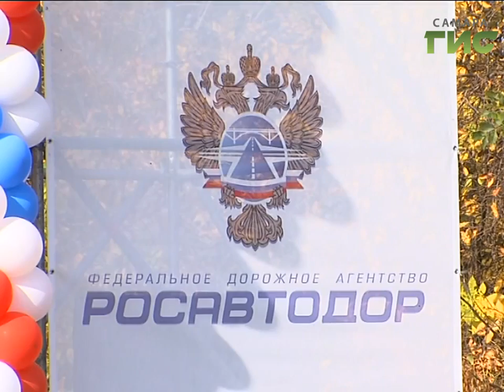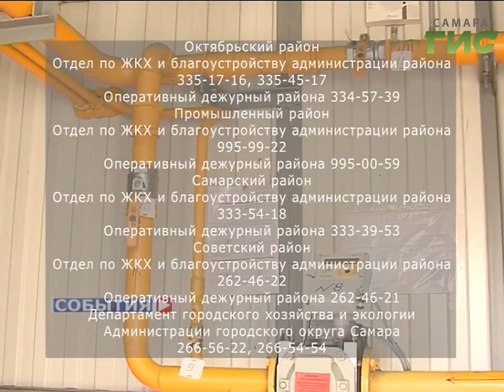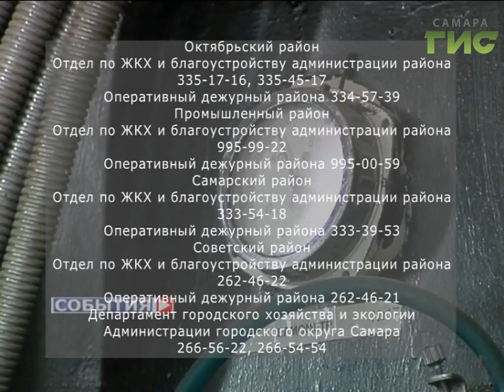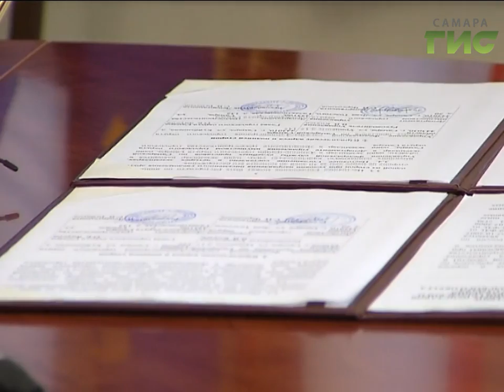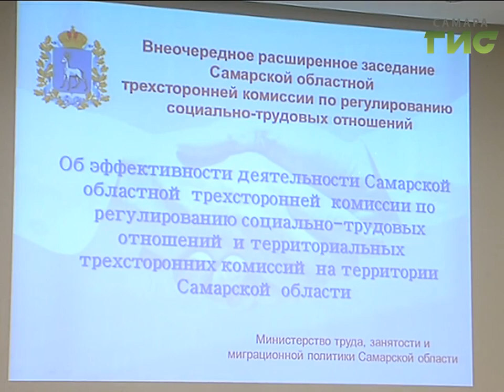«События» от 10.10.2016 (день)